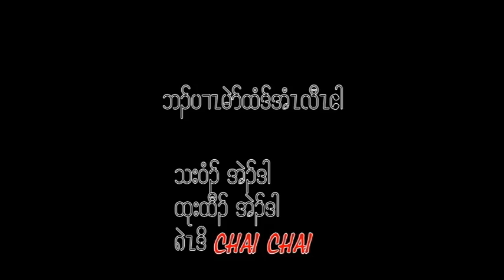VTS 13 1